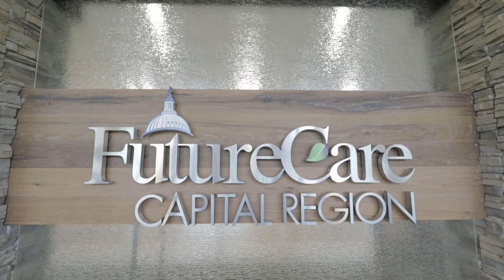FutureCare Capital Region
FutureCare Capital Region in Landover brings residents of this are a world-class rehabilitation and wellness center. In many ways this facility will resemble a hospital by providing short-term high quality rehabilitation services to the surrounding community.

- VitalStrong Rehabilitation Therapy (Physical, Occupational and -Speech therapy) 7 days per week
- HeartStrong Cardiac Rehabilitation
- Care for Infectious Disease
- Wound Care
- Pulmonary/Ventilator Care
- Renal Failure and Dialysis Care
- Diagnostic Exams and Work-Up Space
- Conditions Digestive Disorders and Nutritional Support
- Cardiac Care
- Medical Device Operation and Monitoring
- 4,500 Sq. Ft. Rehabilitation Gym
- Elegant Dining Rooms and Cafes
- Large, Well Appointed Activity Rooms
- 82 Private Rooms with Showers
- Fully Appointed Beauty Salon
- Dialysis Suite for up to 9 patients
- Wi-Fi interconnectivity throughout
- Beautifully Landscaped Courtyard and Grounds